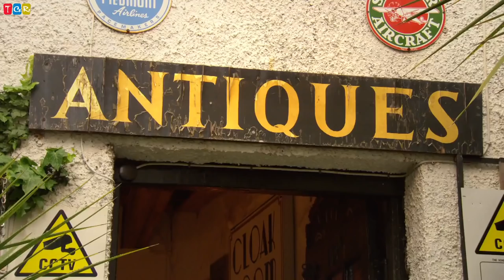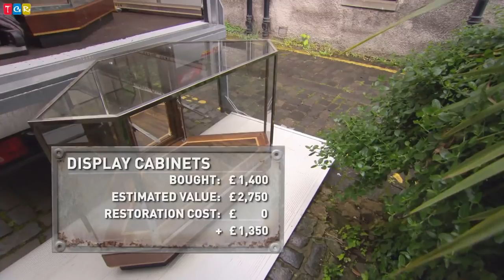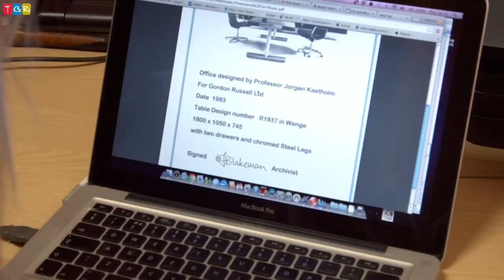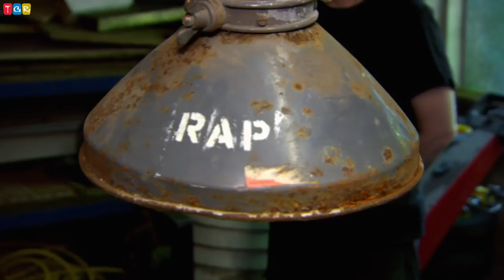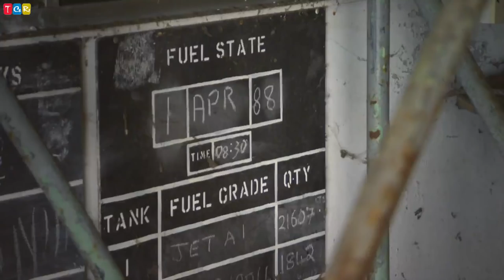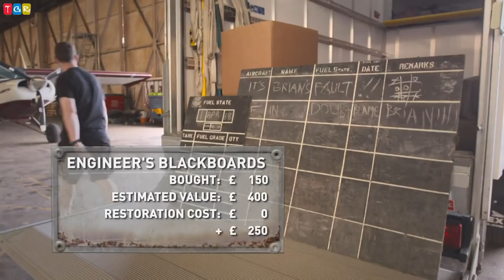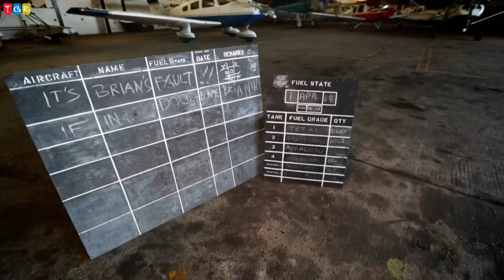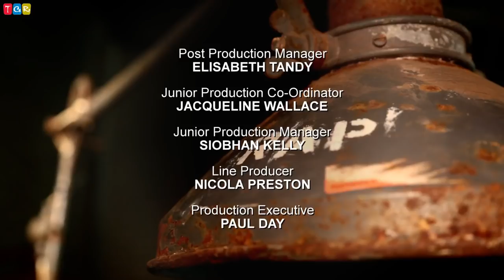🔎 UK famous historical landmarks Episode 45 📚 Salvage Hunters ❤ Edinburgh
🔎 UK famous historical landmarks 📚 Salvage Hunters